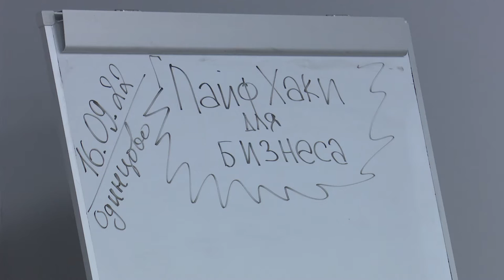Бизнес-завтрак: Лайфхаки для бизнеса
В Одинцове провели встречу для представителей малого и среднего бизнеса. Сначала участники встретились в неформальной обстановке за чашкой кофе, познакомились, а затем перед ними выступил спикер и поделился лайфхаками для развития бизнеса.